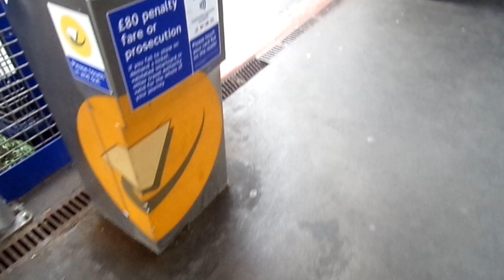B07 Stock 101B DLR Bow Church to Canary Wharf *Except Devons Road Southbound*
Stops: Langdon Park, All Saints, Poplar, West India Quay and Canary Wharf.